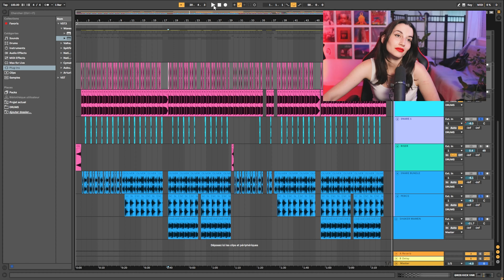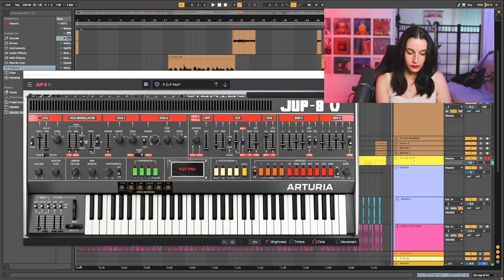LIZZO - About Damn Time (version Timbaland Hip-hop 2000)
▶️ UNDERCOVER #7

Cette semaine, NALLA et Chillytoy reprennent "About Damn Time" le nouveau tube funky de Lizzo, mais version Hip-hop 2000 !

▶️ À propos de UNDERCOVER Nalla est une streameuse, beatmakeuse et chanteuse, fan de Jazz/RnB/Hip-hop et à l'énergie inépuisable, et Chillytoy est un multi-instrumentiste et ingénieur du son remarquable, tous deux originaires de Paris ! Retrouvez-les une fois par mois sur Twitch où ils enregistrent cette émission en live, sur la chaine de NALLA "UNDERCOVER", c'est notre nouveau format musical et fun, qui vous fera voyager au cœur de vos tubes préférés.